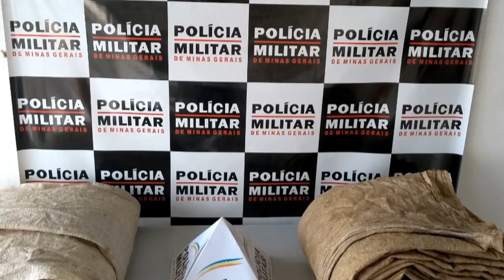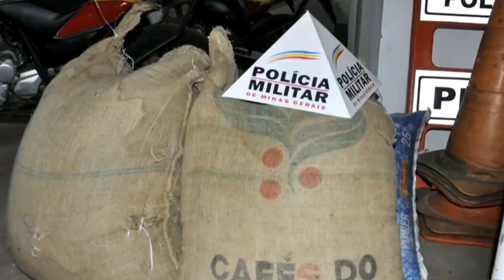AUMENTAM OS FURTOS NA ZONA RURAL DE NOSSA REGIÃO EM ÉPOCA DE SAFRA DE CAFÉ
| REGIÃO |